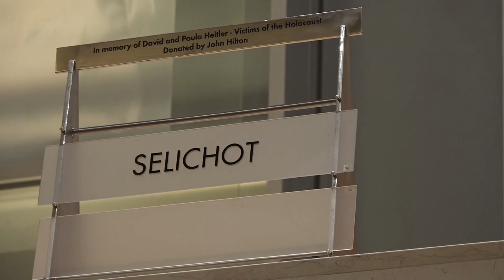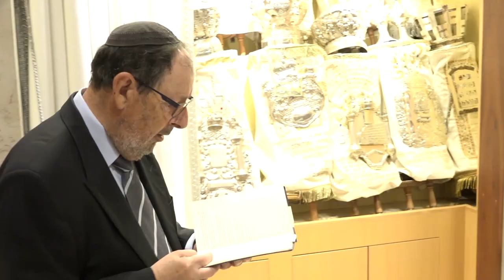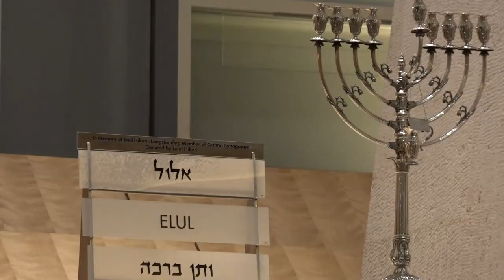Slichot Central Synagogue, Sydney Australia. Sept. 2023, Shimon Farkas, Yehoshua & Yehuda Niasoff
Chazzanim Shimon Farkas, Yehuda Niasoff, of The Central Synagogue, together with Chazzan Yehoshua Niasoff of Kadima Synagogue, and The Central Synagogue Choir

Featuring Child Soloist: Zelig Nussbaum

Conducted by:
 Yehuda Niasoff

Musical Accompaniment by:
Hylton Chilchic - Guitar
Ben Adler - Violin
Paul Khodor - Keyboard
Sam Weiss - Saxaphone
Avi Niasoff - Percussion

לשמוע אל-הרנה

חזן שמעון פרקש
חזן יהושע ניאזוף
חזן יהודה ניאזוף
ילד פלא: זעליג נוסבוים